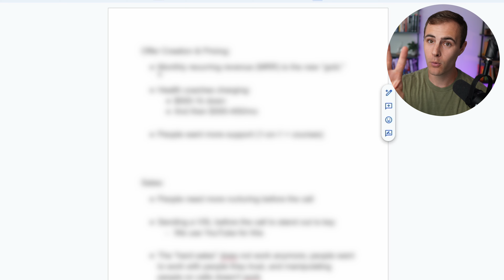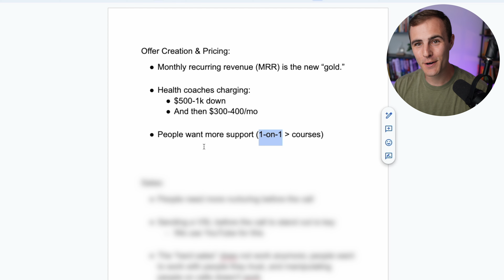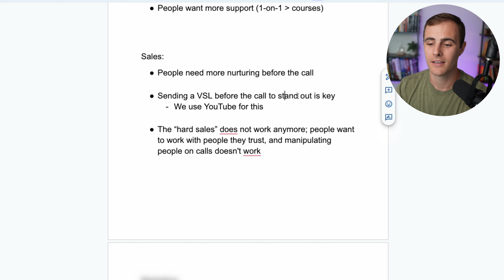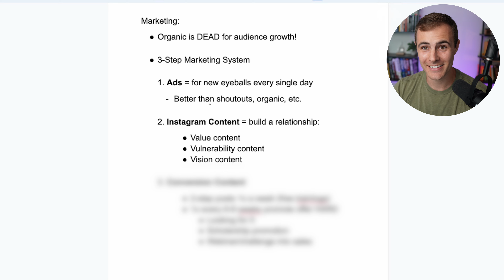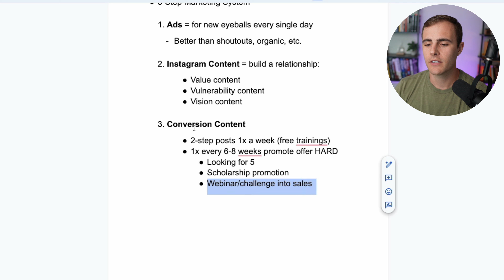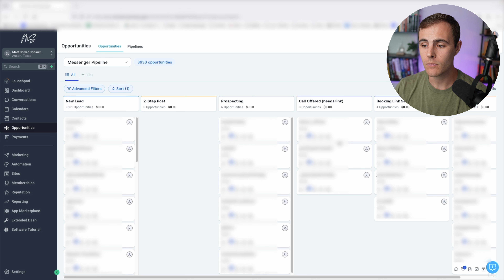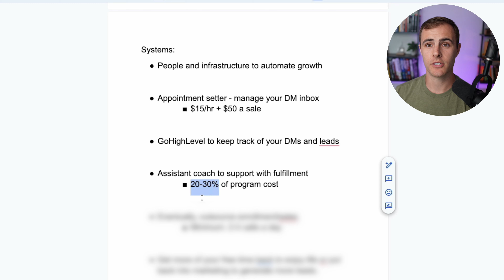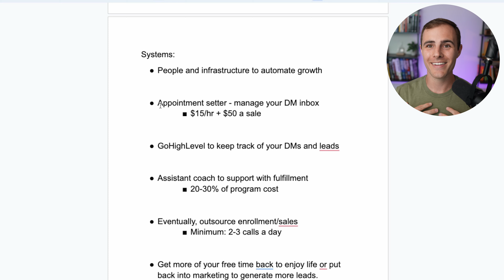The “new way” to grow a coaching business in 2025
If you want to sign 5-10 clients a month & add 10-20k/mo to your health coaching business, book a free consultation call with my team

We will help you install the same model we discussed in the video above so you can grow your business, help more people, and experience more freedom in your life.

00:00 - Intro
01:39 - #1 Offers & pricing
07:59 - #2 Sales
12:56 - #3 Marketing
23:50 - #4 Systems
37:06 - Book a call with my team

- Dr. Matt